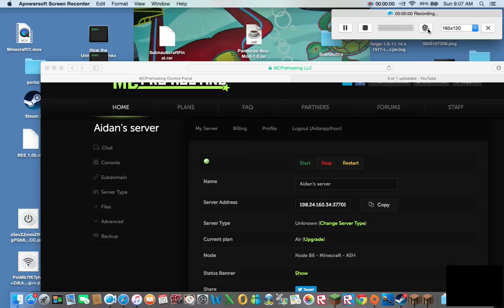Minecraft w/ Liliana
I play Minecraft with my cousin